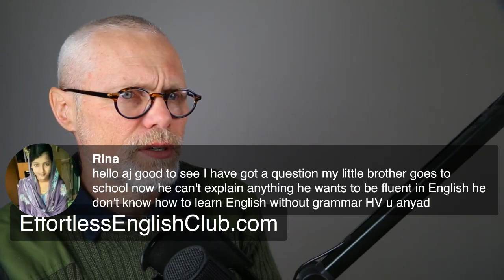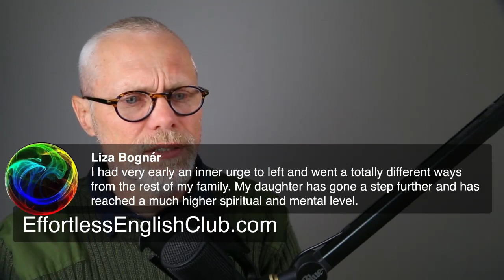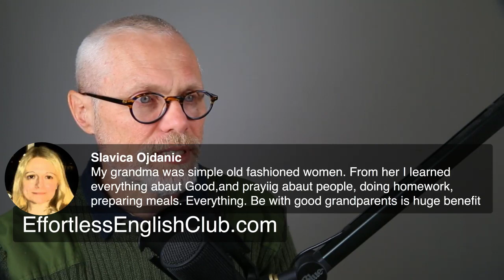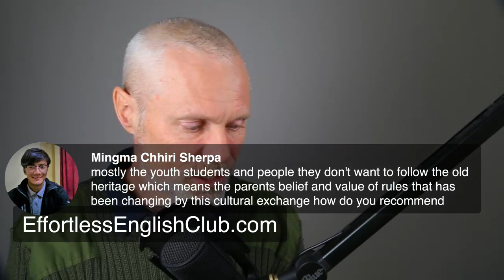Family Heritage Conversations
A project for all of us.